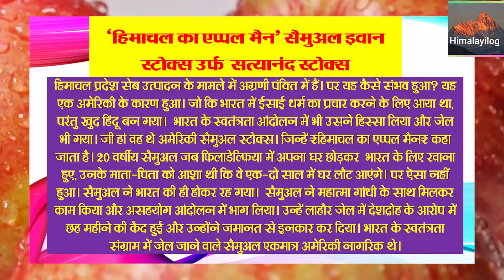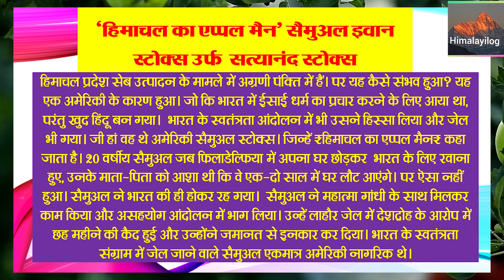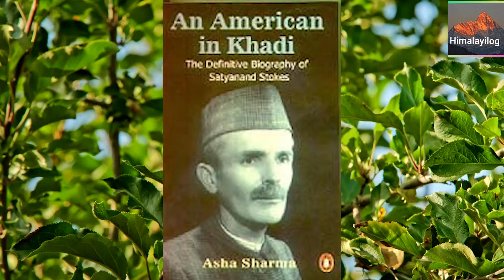Samuel Stokes उर्फ़ सत्यानंद स्टोक्स : एक अमेरिकी जिसने बदल दी हिमाचल की तकदीर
हिमाचल प्रदेश सेब उत्पादन के मामले में अग्रणी पंक्ति में हैं। पर यह कैसे संभव हुआ? यह एक अमेरिकी के कारण हुआ। जो कि भारत में ईसाई धर्म का प्रचार करने के लिए आया था, परंतु खुद हिंदू बन गया।
-- Dr. Harish Chandar Lakhera
भारत के स्वतंत्रता आंदोलन में भी उसने हिस्सा लिया और जेल भी गया। जी हां वह थे अमेरिकी सैमुअल स्टोक्स। जिन्हें "हिमाचल का एप्पल मैन" कहा जाता है। 20 वर्षीय सैमुअल जब फिलाडेल्फिया में अपना घर छोड़कर  भारत के लिए रवाना हुए, उनके माता-पिता को आशा थी कि वे एक-दो साल में घर लौट आएंगे। पर ऐसा नहीं हुआ। सैमुअल ने भारत की ही होकर रह गया।  सैमुअल ने महात्मा गांधी के साथ मिलकर काम किया और असहयोग आंदोलन में भाग लिया। उन्हें लाहौर जेल में देशद्रोह के आरोप में छह महीने की कैद हुई और उन्होंने जमानत से इनकार कर दिया। भारत के स्वतंत्रता संग्राम में जेल जाने वाले सैमुअल एकमात्र अमेरिकी नागरिक थे। उन्होंने अपने माता-पिता की इच्छा के विरुद्ध जाकर भारत आने का फैसला किया था। इस कारण उन्होंने अपनी शिक्षा भी पूरी नहीं की। जहां तक की उन्होंने अपने पिता की कंपनी स्टोक्स एंड पेरिस मशीन कंपनी में काम करने में कोई दिलचस्पी नहीं दिखाई।
'Apple Man of Himachal' Samuel Ivan Stokes alias Satyanand Stokes।
An American who changed the fate of Himachal।

Samuel Stokes, was an American named Samuel Stokes who introduced the Apple in the Hill State of Himachal. When Samuel Stokes left home in Philadelphia & set sail for India in 1904 aged 22, his parents had hoped he would return home after a year or two.But this did not happen. Satyanand Stokes had many avatars – missionary, educator, Gandhi associate, apple cultivator. But at heart, he was a mystic in seSatyanand Stokes had many avatars – missionary, educator, Gandhi associate, apple cultivator. But at heart, he was a mystic in search of meaning. Satyanand Stokes with his wife Agnes Benjamin and child.arch of meaning. Satyanand Stokes with his wife Agnes Benjamin and child. Satyananda Stokes (born Samuel Evans Stokes, Jr., 16 August 1882 – 14 May 1946) was an American who settled in India and participated in the Indian Independence Movement.[1] He is best remembered today for having introduced apple cultivation to the Indian state of Himachal Pradesh, where apples are today the major horticultural export crop. In 1904, aged 20, Samuel came to India to work at a leper colony located at Subathu in the Shimla. His parents were opposed to this move, but he did it anyway because it was a job where he felt happy and satisfied.
परिकल्पना- डा. हरीश चंद्र लखेड़ा / E- mail- drhclakhera@gmail. Com
Himalayilog| e- Book on Himalayan Civilization
हिमालयीलोग (ट्रस्ट) की प्रस्तुति, नई दिल्ली
अद्भुत हिमालय की अद्भुत कहानी: Story of The Great Himalaya
Himalaya। हिमालय
Jai Himalaya - Jai Bharat,
Himalayilog – By Dr Harich Chandra Lakhera
दिल्ली में पत्रकार  डा. हरीश चंद्र लखेड़ा हिमालयी सभ्यता को देश –दुनिया के सामने रखने के लिए यह चैनल लाए हैं।
हम पहाड़ औंला- प्रसिद्ध गायिका मीना राणा और आचार्य ओम प्रकाश लखेड़ा के गाए इस Superhit Geet सुपर हिट गीत को सुनने के लिए यहां क्लिक करें। इसे डा. हरीश लखेड़ा ने लिखा है।